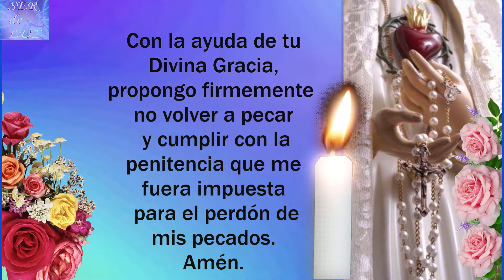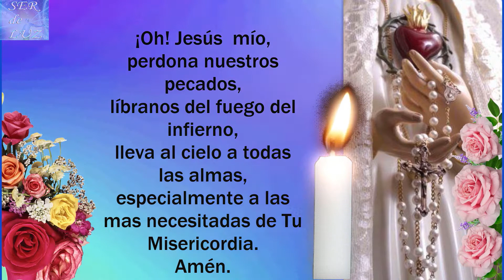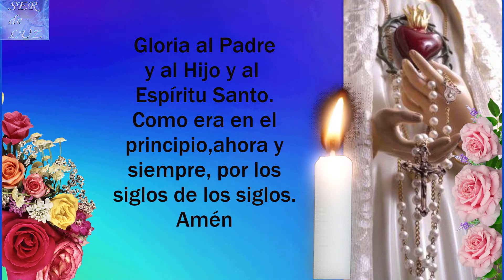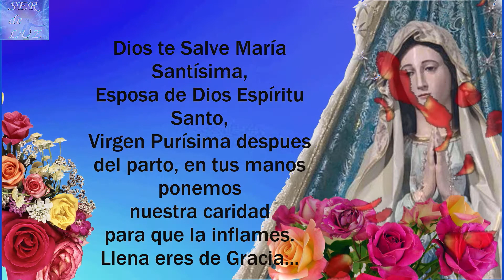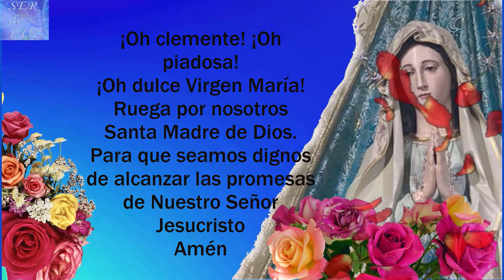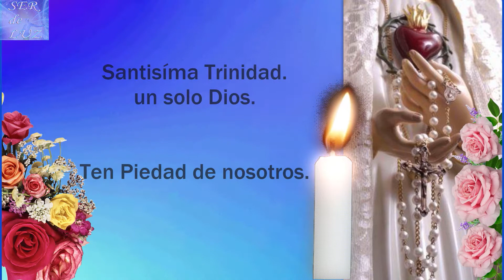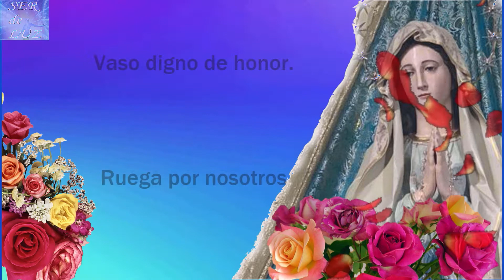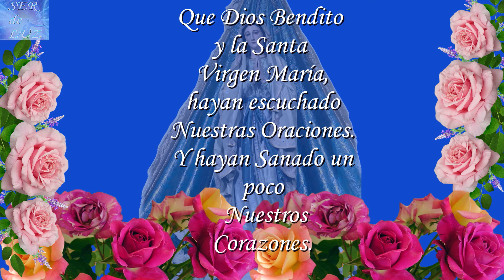Santo Rosario - Misterios Gloriosos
Santo Rosario del DIA MIÉRCOLES 20 DE ABRIL 2022
Misterios Gloriosos.